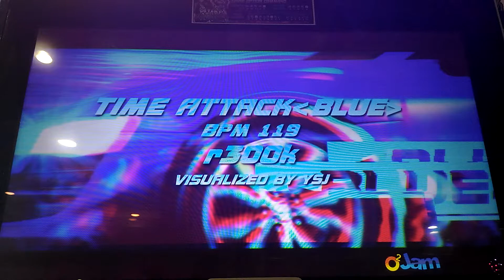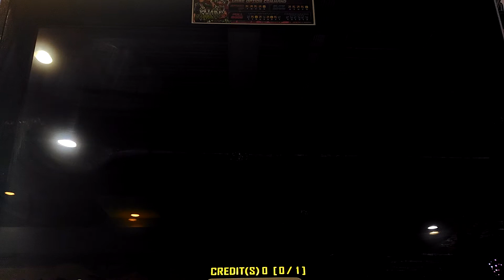Pump It Up Prime 2 - Time Attack (Blue) - Single 18 - S (Rank Mode)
Back to rank mode.

Rank Mode
Player : Wisnu (me)
Song : Time Attack (Blue)
Difficulty : Single 18
Rank : S

Username: @RyoWis_Fcrew